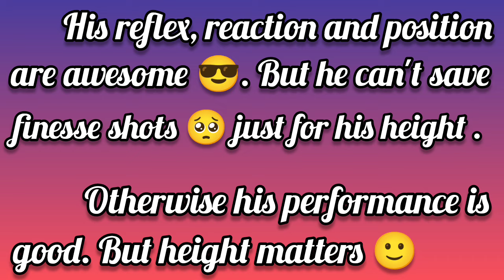Don't judge him by his height 😡 || EURO CASILLAS'S REVIEW 🥲 || FC MOBILE